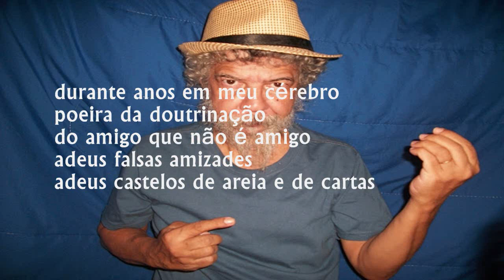Adeus - poema de Antonio Fernando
Adeus, um poema do POETAeATEU.